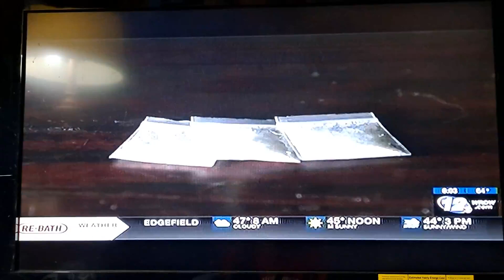Wrdw News 12